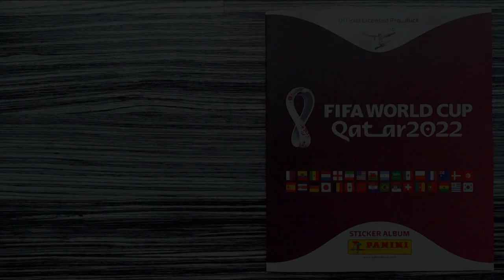Complete ECUADOR stickers in Panini FIFA World Cup Album "Qatar 2022" with clubs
This is a compilation of all 20 ECUADOR stickers in my original Panini Album "Qatar 2022" of the FIFA Soccer World Cup 2022 in Qatar. I have added the missing club information of each player.